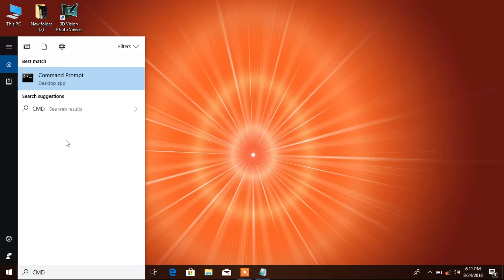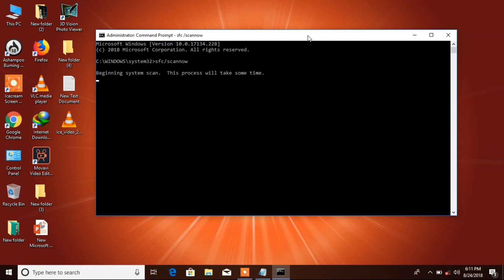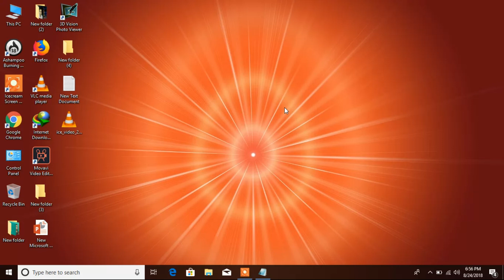Solve any wifi problem in one command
Hello friends

In this video i will show you  how to solve any problem of wifi in one command.

Thanks